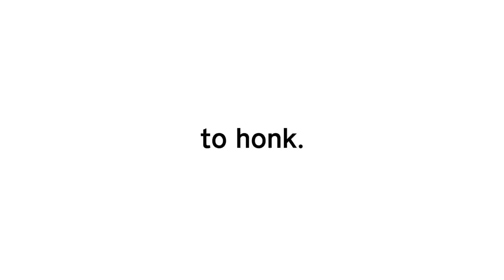Top 10 NEW Indie Games of September 2019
September 2019 kicks off the busy season that’s packed with new indie games to look forward to playing on PC, PS4, Nintendo Switch and the Xbox One. Here’s the ones we think you will want to check out